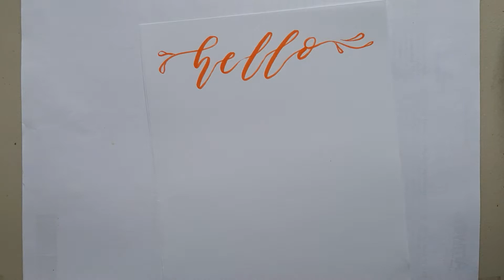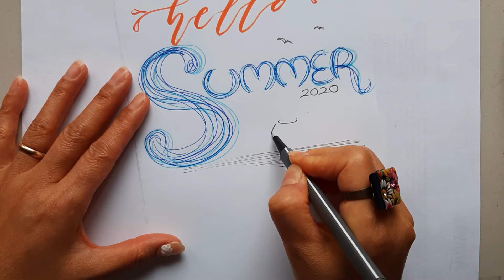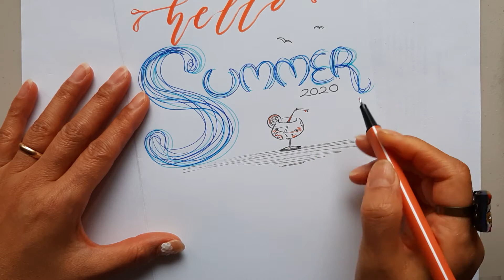Summer Calligraphy 2020 bouncy font DECORATIONS beginner 기초 여름 감성 캘리그라피